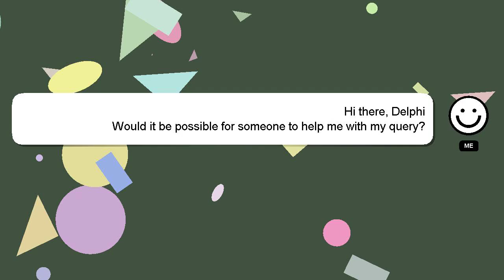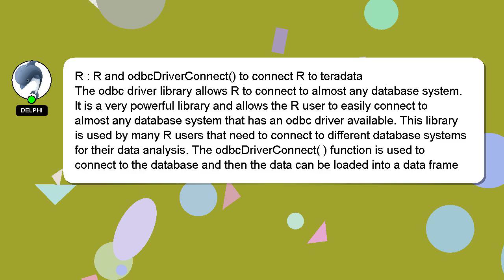R : R and odbcDriverConnect() to connect R to teradata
to R R teradata : odbcDriverConnect() to connect and R